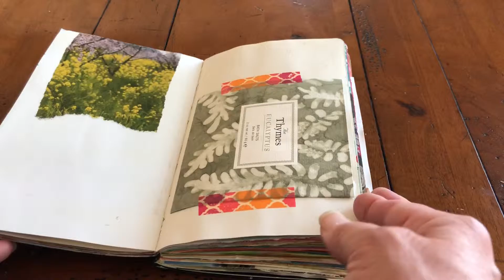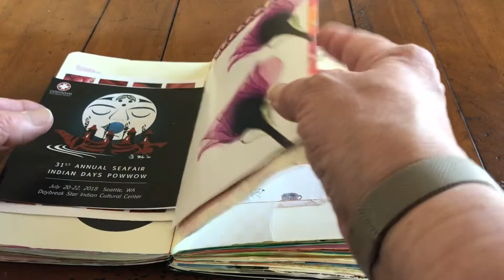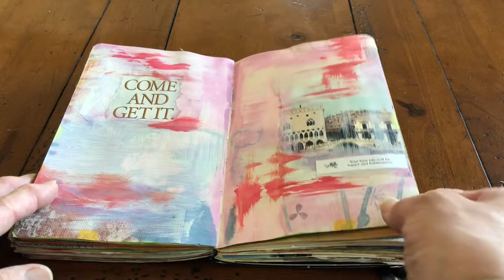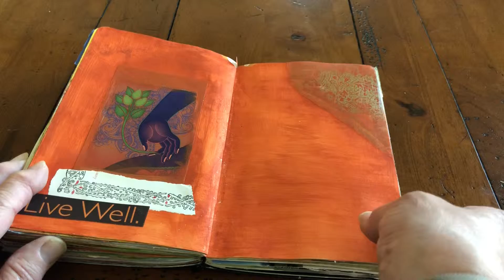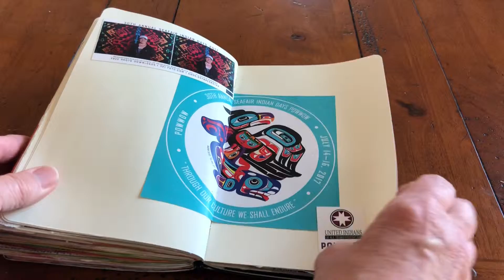Art Journal Process Flip Through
Another shamefully incomplete journal!